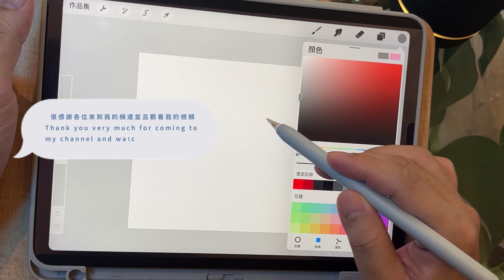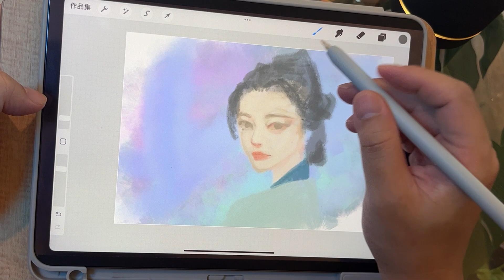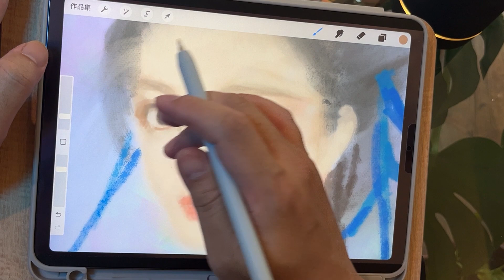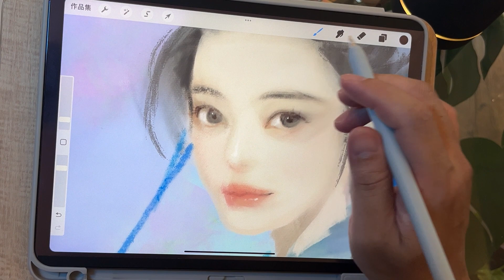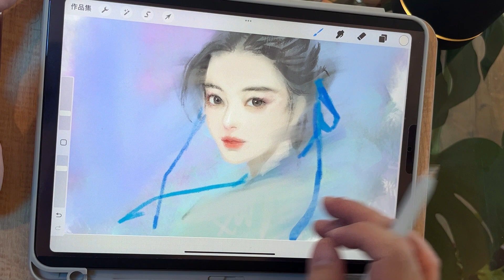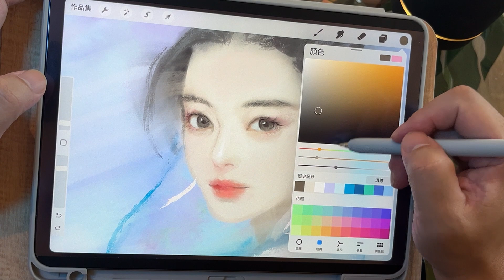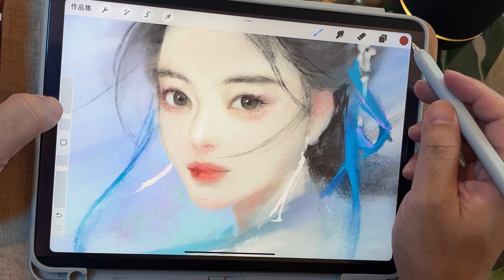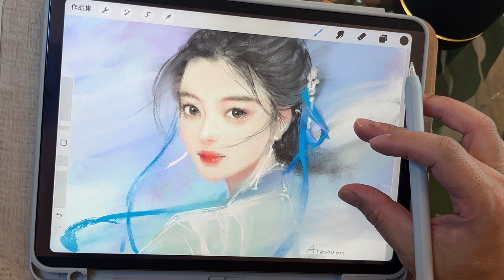🌱Listen to music and draw together/🎨procreate /🎵relaxing music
■使用操作軟體＃procteate
■使用操作筆刷為“自製設計的筆刷”
■Use operating software
■Use the operation brush as "self-designed brush"

■ Apple iPad air5 (2022)
■ Apple Pencil 2
■ Elecom nib P-TIPAP01
■ ELECOM 可拆式類紙膜
■ ipad 放置支架